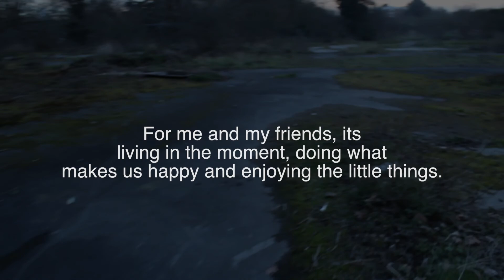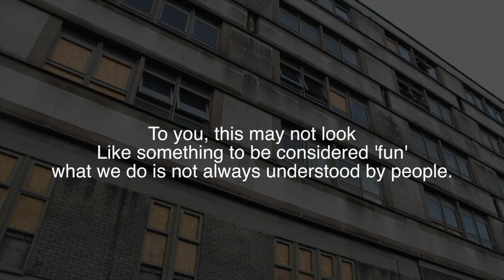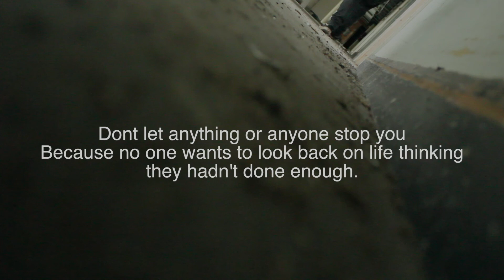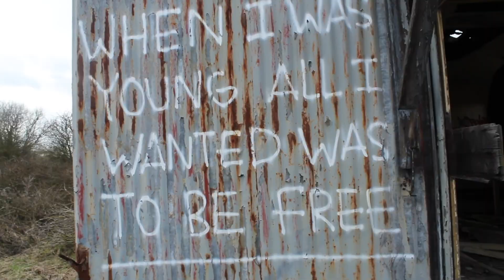Exploring with friends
This video shows, at least for me and my friends, what living life is all about, the main message I want people to take from this is to just go and do what makes you happy cause you never know when that opportunity can get taken away from you. I hope you enjoy watching as much as I enjoyed editing this. peace! (: